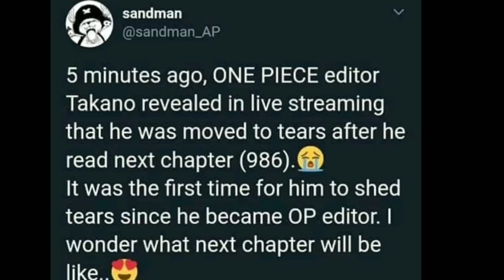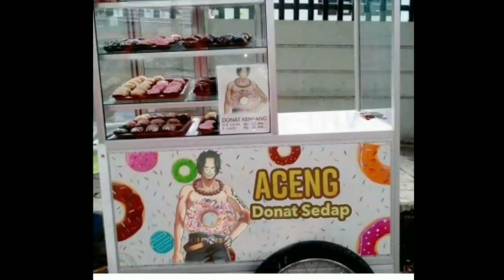One Piece 986 - Ada Karakter PENTING Yang Mati Di One Piece 986? (Prediksi)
One piece 985 sudah rilis, dan one piece 986 akan rilis minggu depan. Teori one piece dari laugh tale anime kali ini akan membahas mengenai one piece 986 yang membuat Takano, editor one piece menangis saat membacanya.

Apakah ada karakter penting yang mati? Pada manga one piece chapter 985, terlihat orochi berhasil disembelih oleh kaido. Kemudian okiku terlihat menangis dan terlihat katana berlumuran darah.

Kanjuro sepertinya berhasil dibunuh oleh okiku. Dan momonosuke yang akan dipenggal.oleh kaido akan diselamatkan oleh akazaya nine.

Kinemon, denjiro, ashura douji, raizo, okiku, izo, kawamatsu, nekomamushi dan inuarashi akan muncul dihadapan kaido